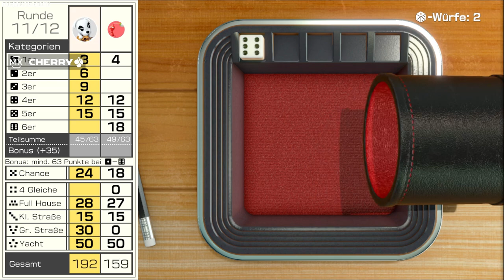XXL BOWLING ABEND